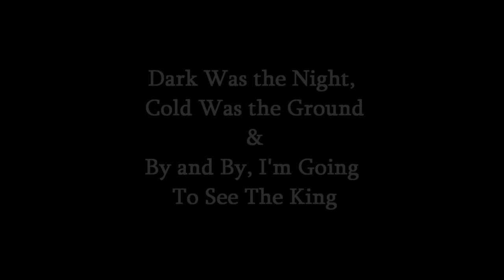CATFISH KEITH - Dark Was the Night, Cold Was the Ground / Going To See The King - UK - Oct 8 2011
CATFISH KEITH playing a Blind Willie Johnson Medley - 'Dark Was the Night, Cold Was the Ground' & 'By & By, I'm Going To See The King' at Kirkgate Arts Theatre, Cockermouth, Cumbria, England.
Recorded & Edited by Penny Cahill, Fish Tail Records.